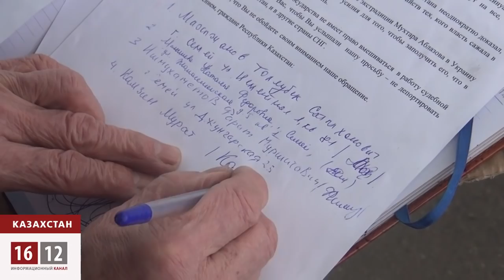Драка за место...в избирательной комиссии / 1612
По закону в составе избирательной комиссии обязан присутствовать представитель от каждой партийной организации. В том числе и оппозиционеры. Но таковых в республике не осталось: Нурсултан Назарбаев сознательно истребил партийных оппонентов.